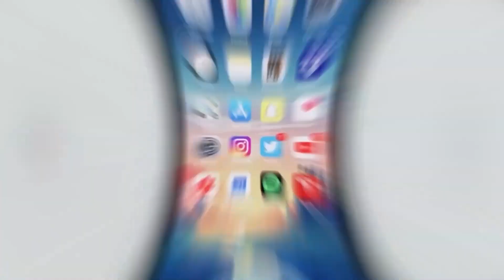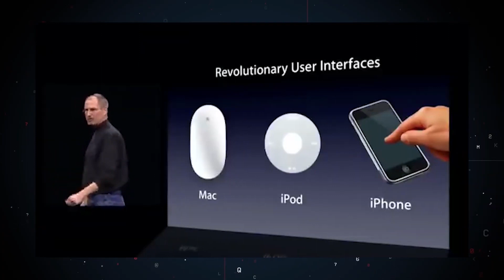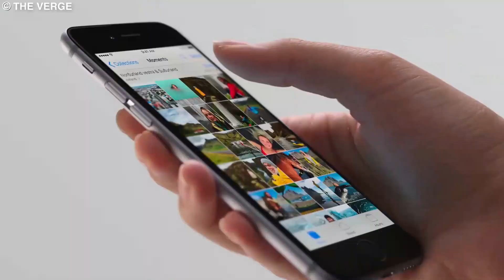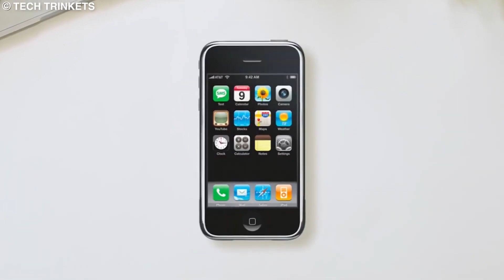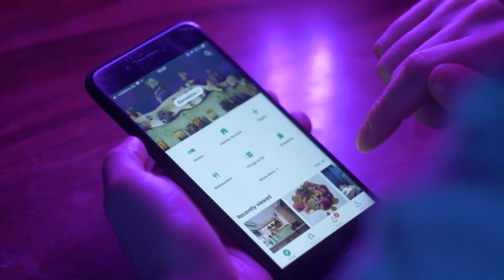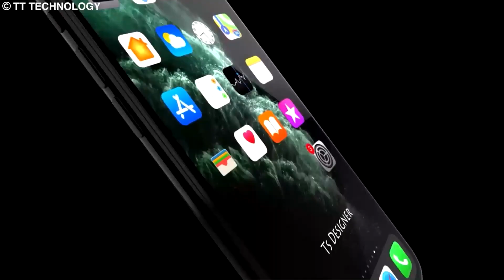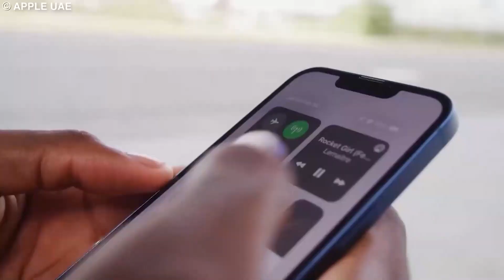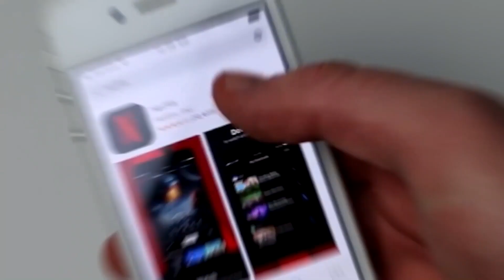L'IPhone 9 d'Apple : Le Grand Absent!